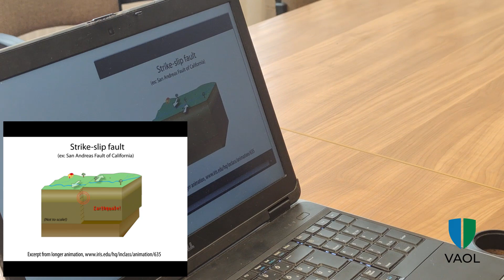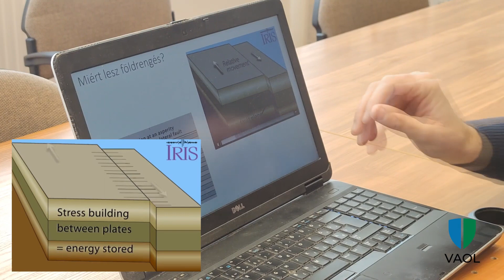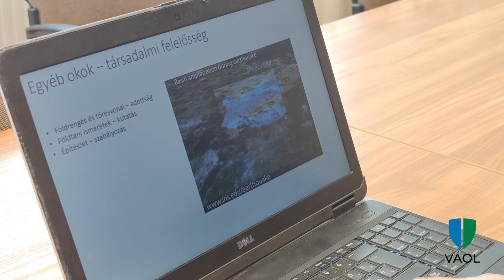Dr. Kovács Gábor geográfust kérdeztük a törökországi földrengésekről